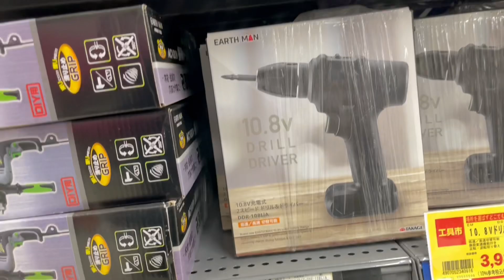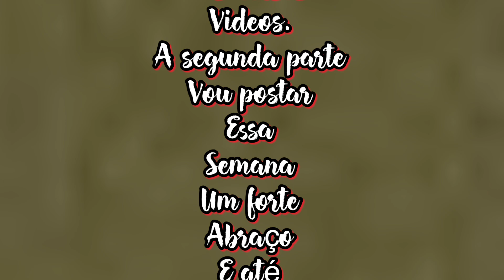Nosso primeiro vídeo na fazendinha (2022) o recomeço 🇯🇵 1parte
⚠️Ajude esse canal crescer 🙇‍♂️